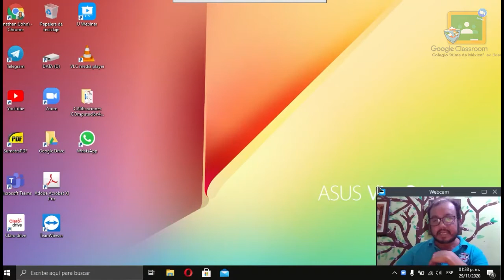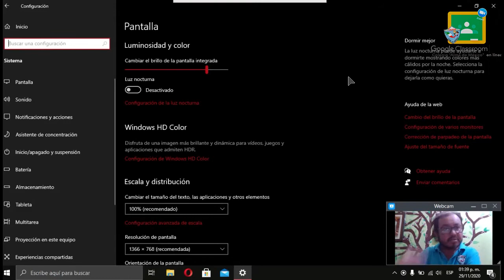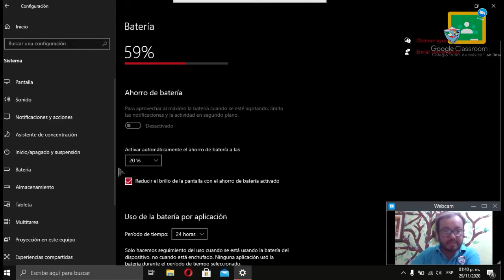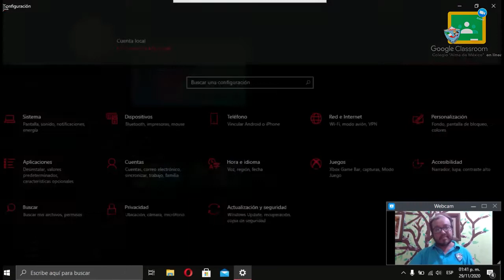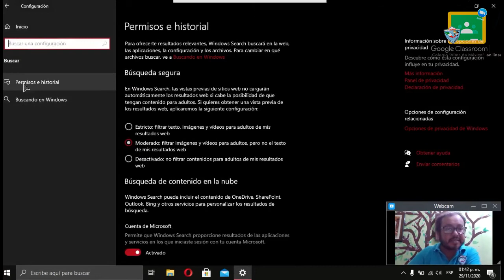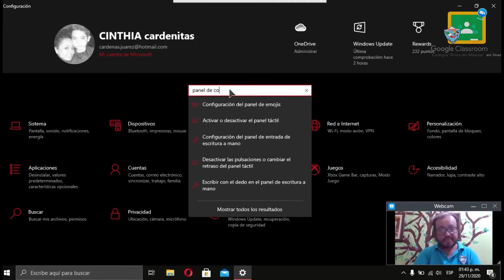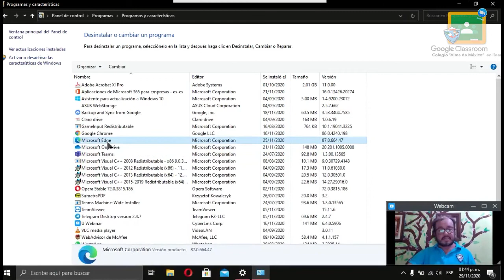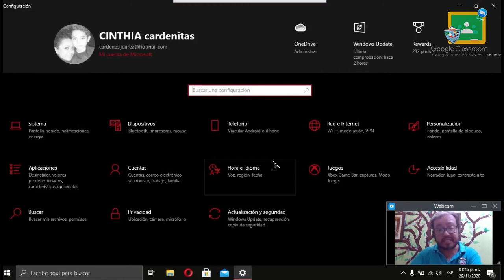Secundaria - Tecnología: Jueves 03 de Diciembre